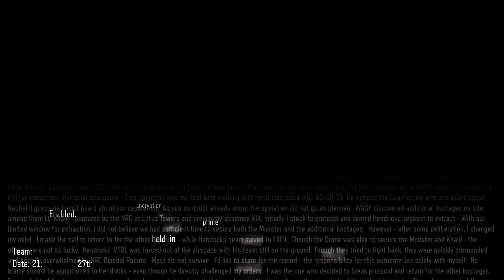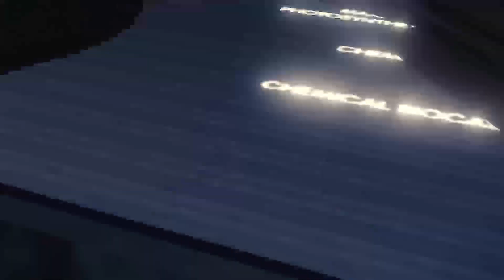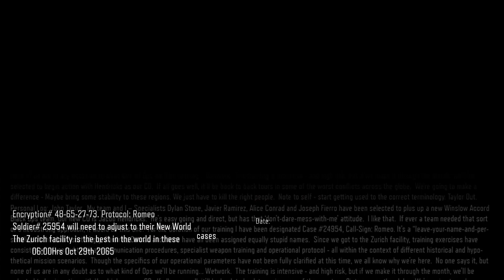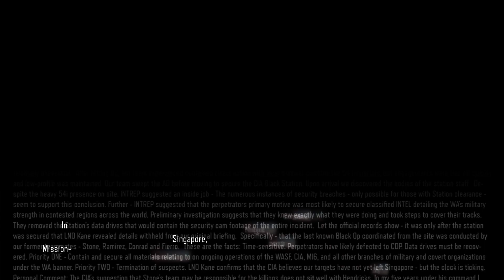BO3 campaign, veteran difficulty